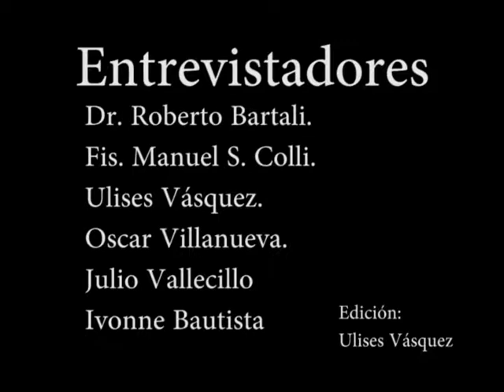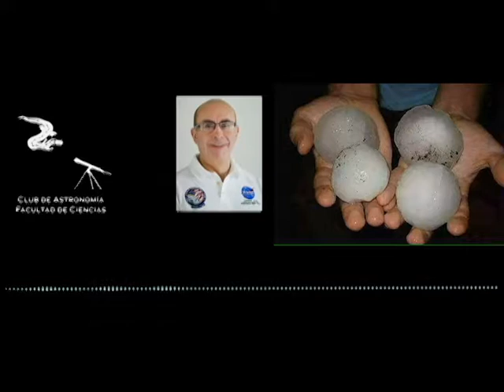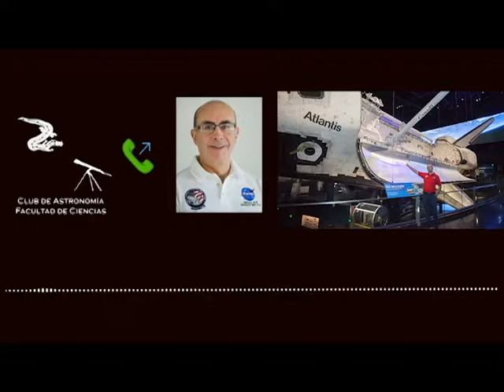Entrevista Rodolfo Neri Vela | "El Universo en la Radio"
En esta ocasión presentamos la entrevista que tuvimos en cabina con el Dr. Rodolfo Neri Vela. Tuvimos una plática muy agradable. Esperamos sea de su agrado.

Si te gustó el video danos un ME GUSTA
¡Comparte! para poder llegar a mas gente